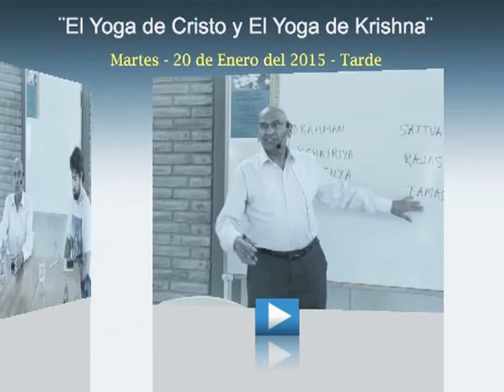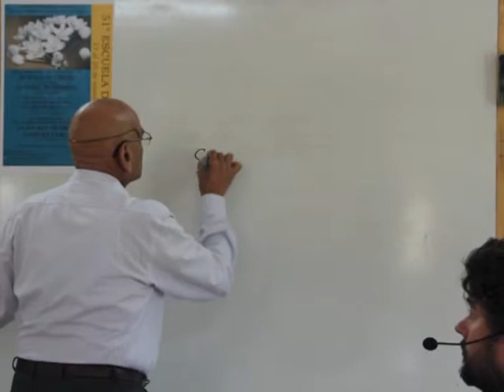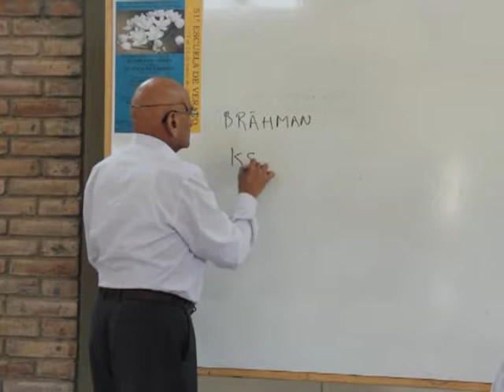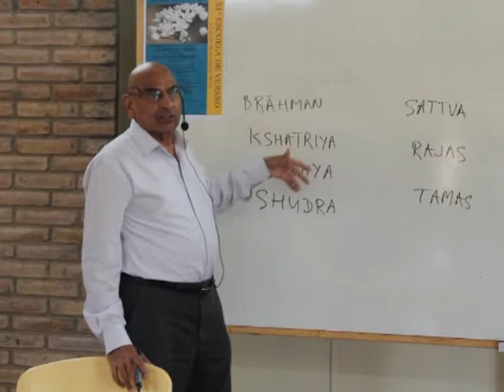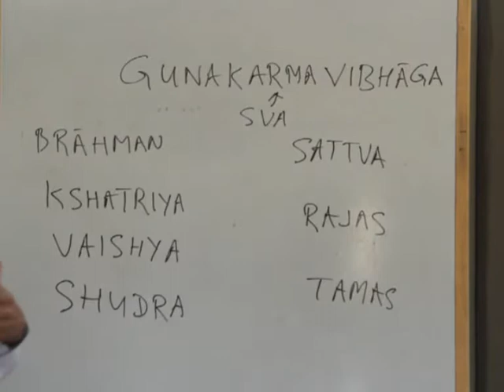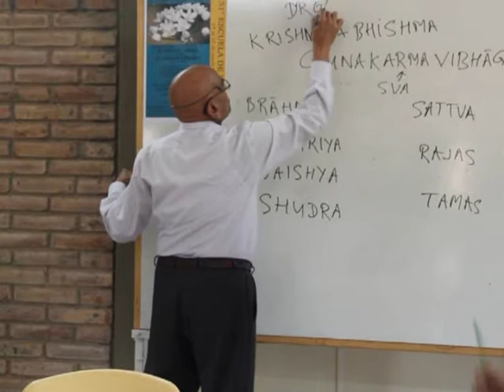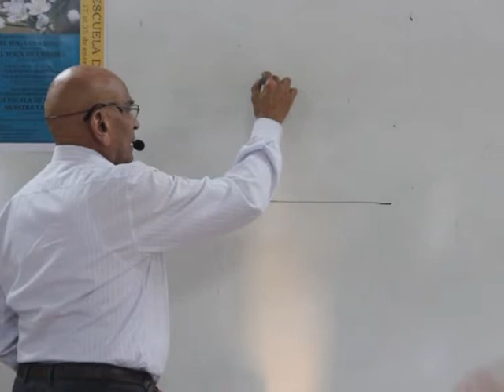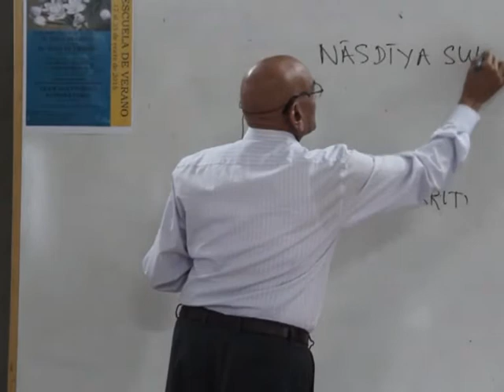Ravi Ravindra El Yoga del Cristo y El Yoga de Krishna Martes 20 de enero del 2015 por la Tarde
Seminario ofrecido en el Centro Teosófico de San Rafael, Mendoza, Argentina